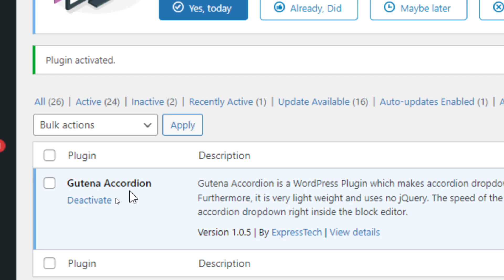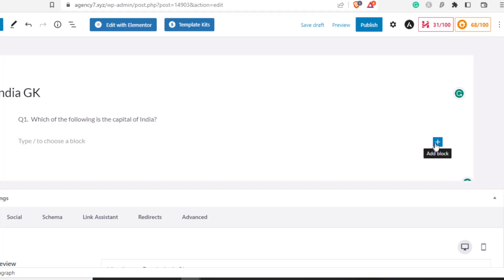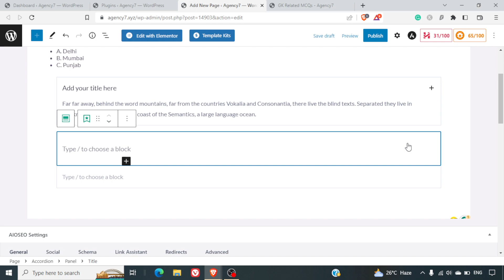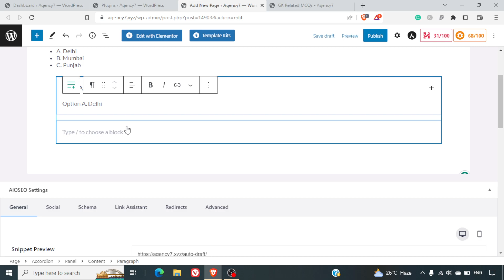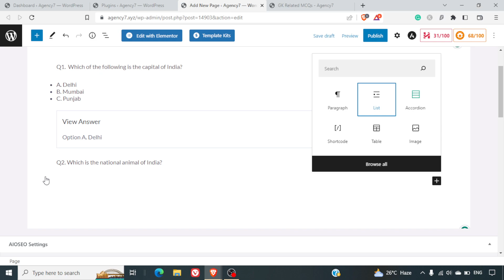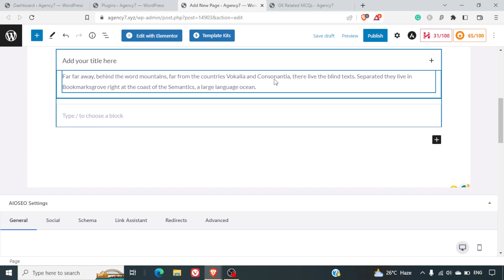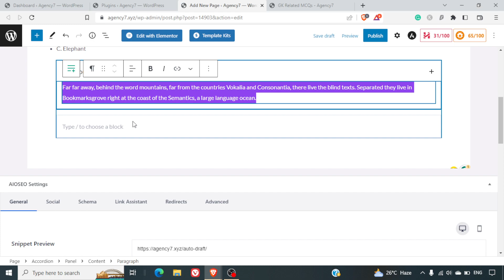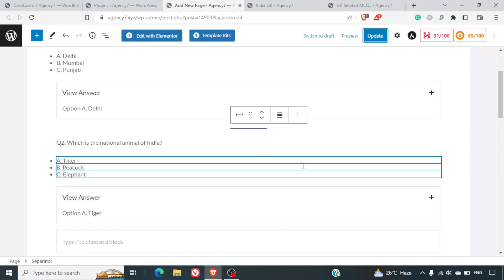mcq website in wordpress gutenberg editor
Ever wanted to create an mcq website in WordPress with Gutenberg Editor? In this video, I'll show you how to do it!

Creating an MCQ website in WordPress is a great way to share your knowledge. In this video, I'll show you how to create an MCQ website with Gutenberg editor. This video suits anyone who wants to learn how to create an MCQ website in WordPress!

About us:
The vision is to help students master the art of WordPress & Digital Marketing.

Follow  the link to get access to the complete WordPress Development Course